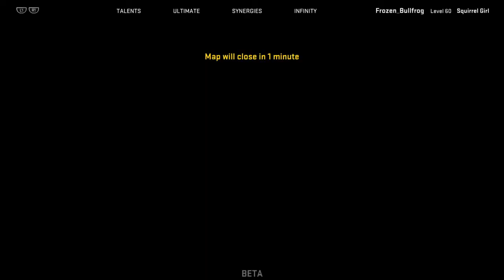Marvel Heroes Omega (PS4): Squirrel Girl Cosmic Trial Run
EDIT: Game was shutdown unfortunately back in 2018, but here are some old trial runs for your amusement.

Marvel Heroes Omega is now on the PS4 and it is addicting. I've been a long time fan of the PC version and was happy to hear that Gazillion brought the game to consoles.

This is my run of the cosmic trial with Squirrel Girl. For SG, I spammed Baffling Dialogue in order to make the enemy fight themselves with the bonus damage. This made it easier to use the other abilities and keep SG safe. Playing keep away worked for me.

SKILLS:
- Dire Squirrel
- Baffling Dialogue
- Squirrelpocalypse
- Forestwalk
- Autofire Acorns
- Hulkbuster Squirrels, Engage!
- Sic Em
- It's Raining Rodents

TALENTS:
- Hulkbuster Squirrels
- Girls Best Friend
- Squirrel Special Forces
- Pick Em Apart
- Squirrel Stampede